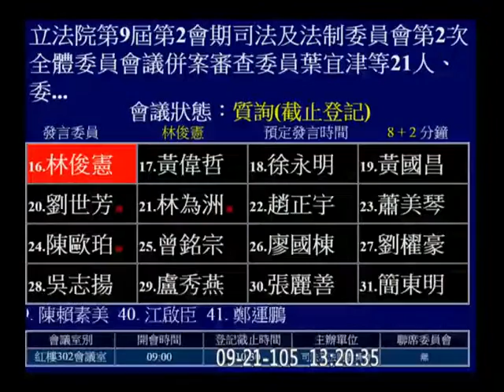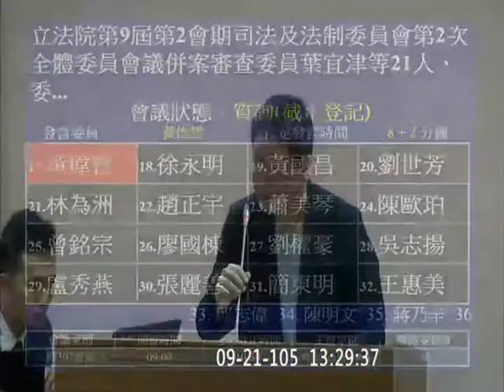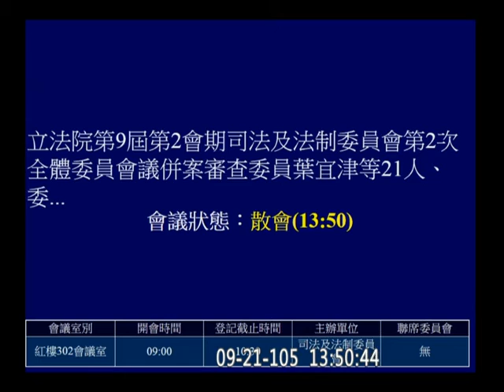20160921 司法法制 廢特偵組 2 邱太三 顏大和 林俊憲 林為洲 【立法院演哪齣？】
逐條後送協商